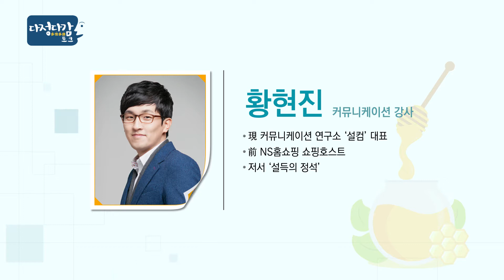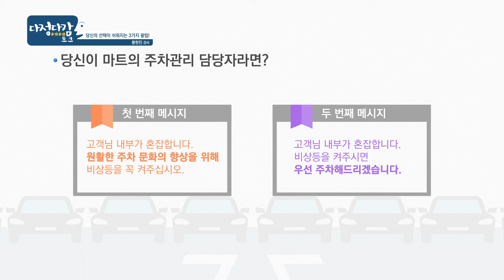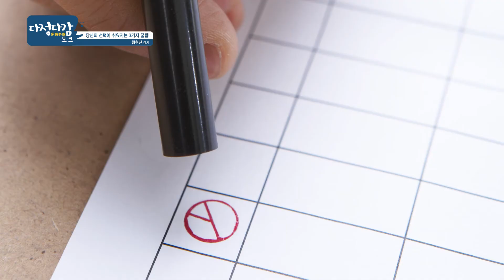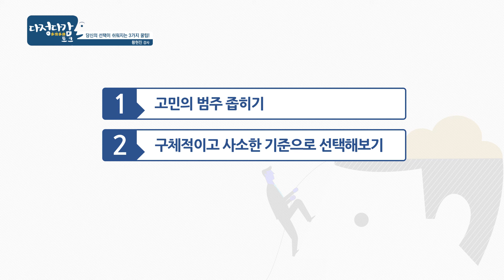[당신의 선택이 쉬워지는 tip3] 다정다감 토크 시즌1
당신의 선택이 쉬워지는 3가지 꿀팁!(황현진 강사)